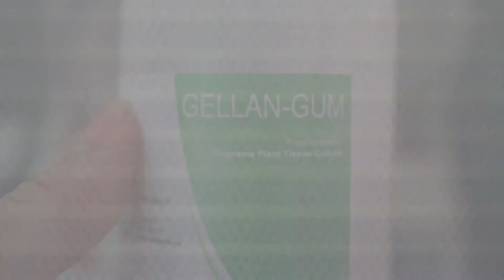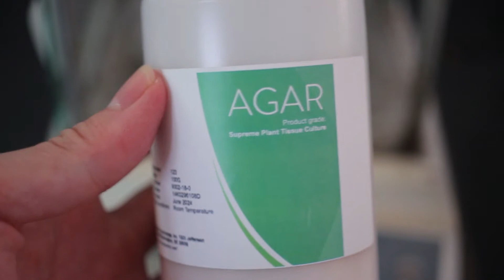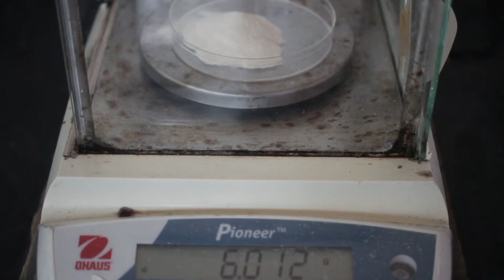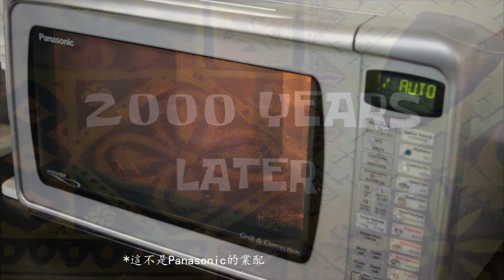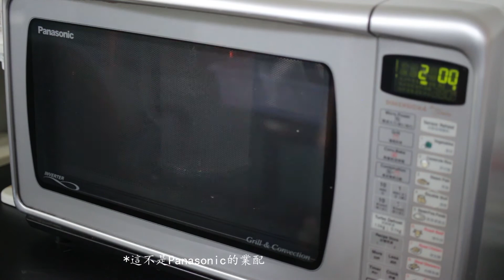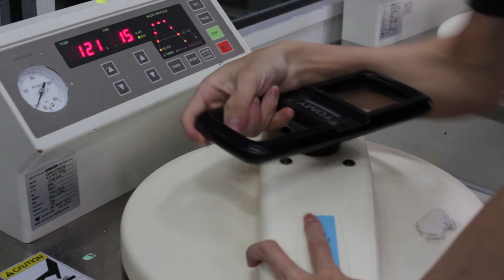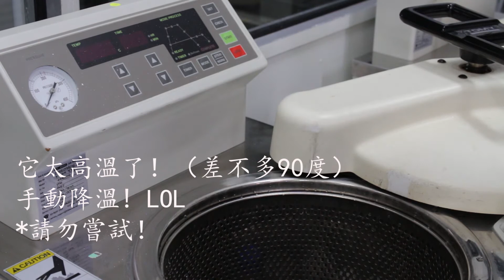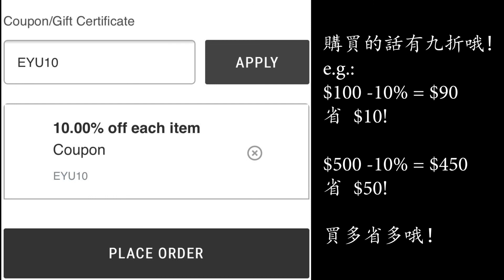植物細胞組培 - Plant Cell Technology 之 瓊脂粉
在植物細胞組培裏，膠狀培養基是最常見的人造營養“燕菜”來給與植物物理性的支撐也是一個緩釋營養

一個好的瓊脂粉一定要植物友好，讓植物能完善地植入膠狀營養培基，有著高清晰度來方便檢測污染，和具有成本效益

在這個視頻裏，我們准備了Murashige and Skoog (1962) 培養基
(a)分配培養基進入罐子（常見的準備方式）
(b)在無菌台裏倒盤

它的透明度和質感以及凝膠强度都有在這視頻裏。

不要忘了在購買時用上折扣卷哦！EYU10，您就能享有九折！